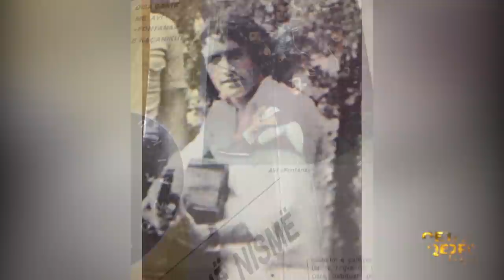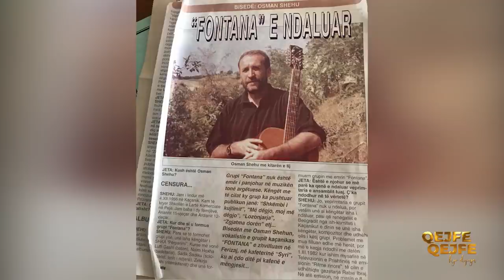Qejfe qejfe kjo dynja - Nata e Osman Shehut (Emisioni 12) 4 Prill 2021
TV Show - Prodhim i RTV21, i cili u dedikohet krijuesve te muzikes, atyre qe kane lene dhe po lene gjurme te pashlyera ne muziken shqiptare.

Udheheqes: Visar Peja

Bendi i RTV21:
Artan Rexhepi
Sead Muça Seji
Filonid Gjikolli
Driton Bejta

Mysafirë:
Osman Shehu
Istref Krasniqi
Agim Gerguri
Faton Isufi
Anisa Shabani
Fatmire Mjaku
Sidorela Hoti
Azem Lukaj
Bardh Abazi